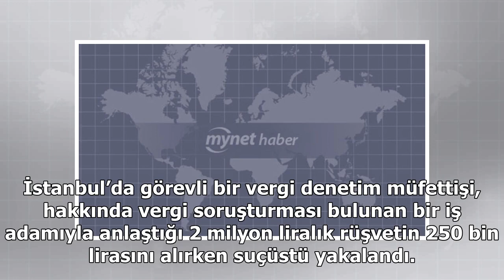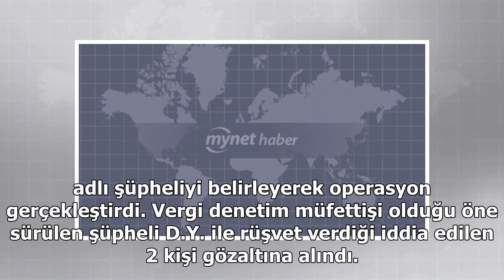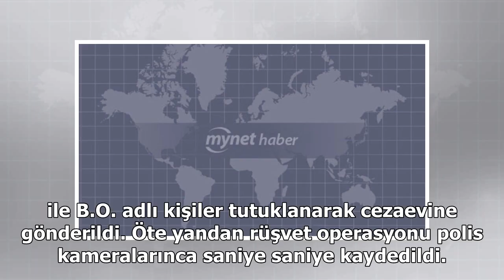İstanbul’da, vergi müfettişi rüşvet alırken suçüstü yakalandı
İstanbul’da görevli bir vergi denetim müfettişi, hakkında vergi soruşturması bulunan bir iş adamıyla anlaştığı 2 milyon liralık rüşvetin 250 bin lirasını alırken suçüstü yakalandı. Vergi müfettişi ile rüşvet veren şirket yetkilisi 2 kişi tutuklanırke...